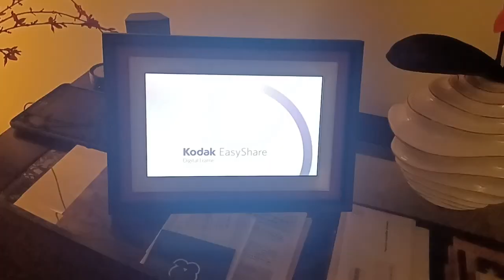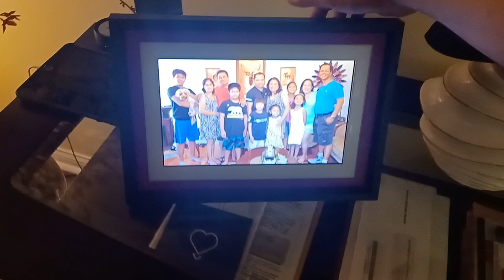Kodak EasyShare Digital Picture Frame Power On and Off